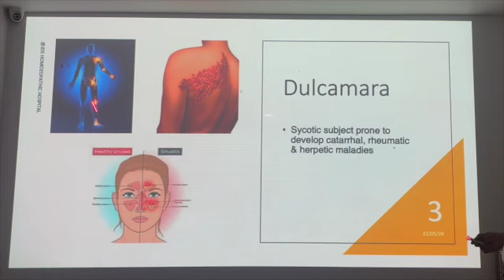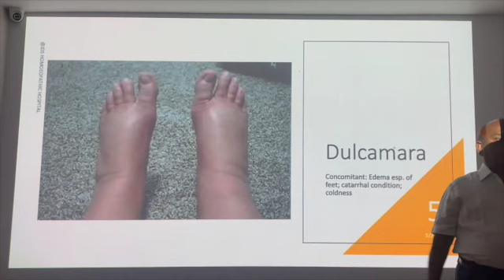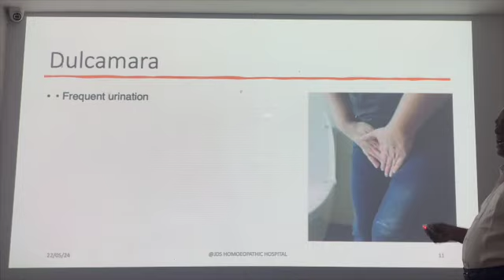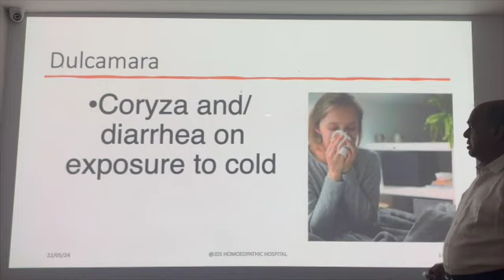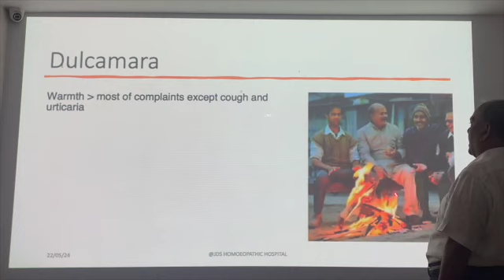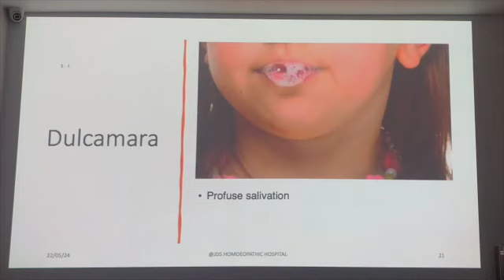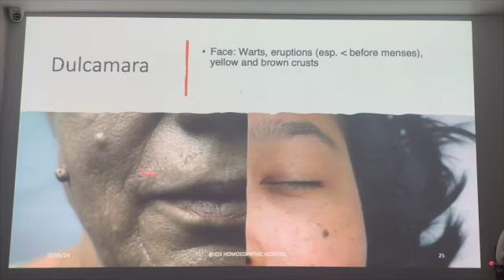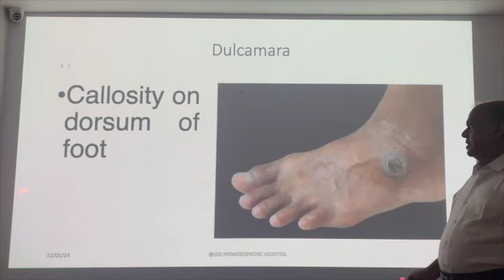Dulcamara Picturesque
How to recognise the Dulcamara Patient
presented by Dr. Deoshlok Sharma
Director, JDS Homoeopathic Hospital, Jharsuguda, Odisha